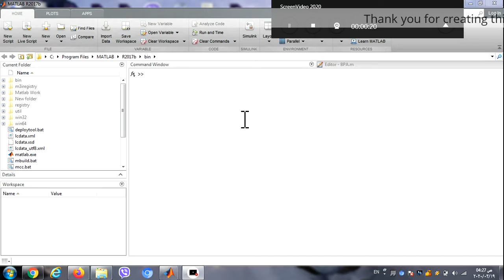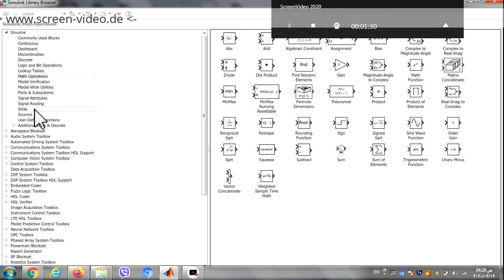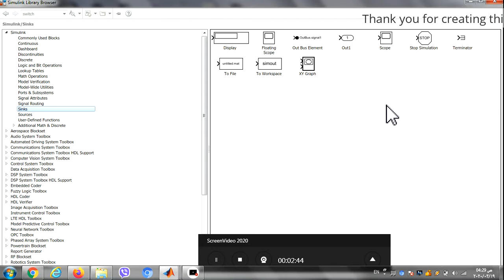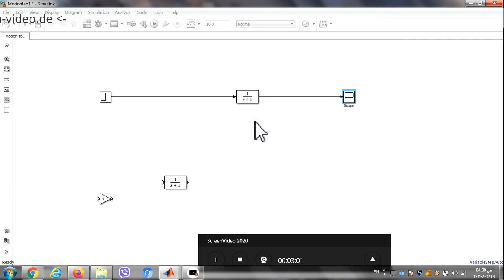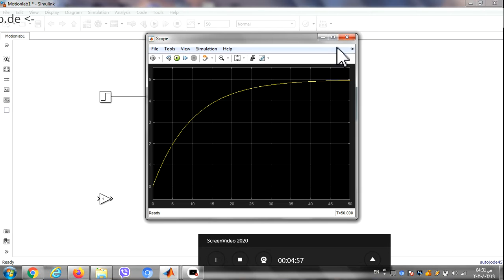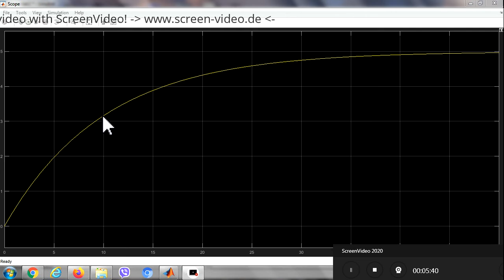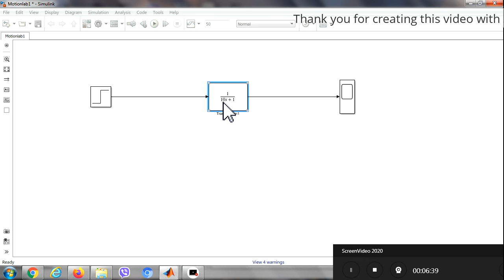Motion lab 1 First Order System Response‎